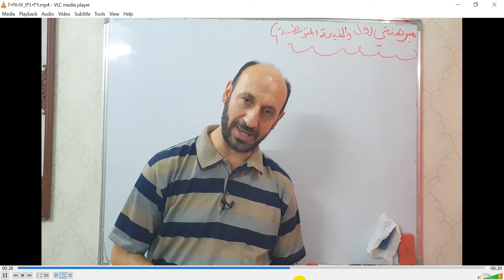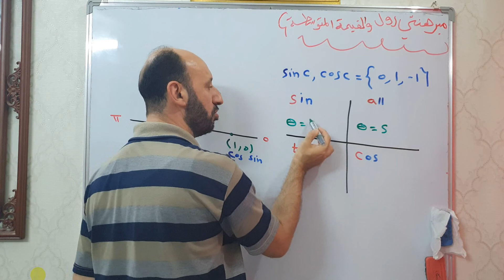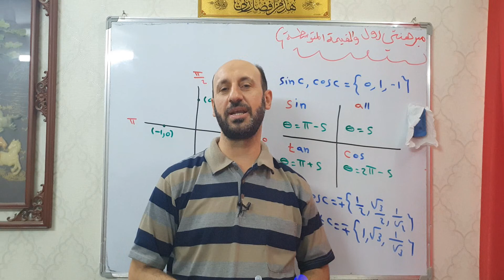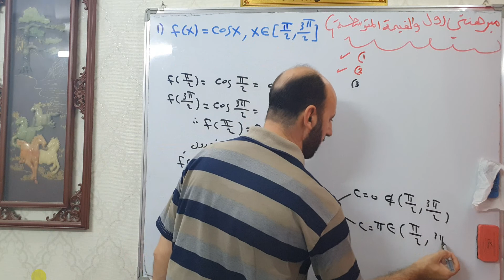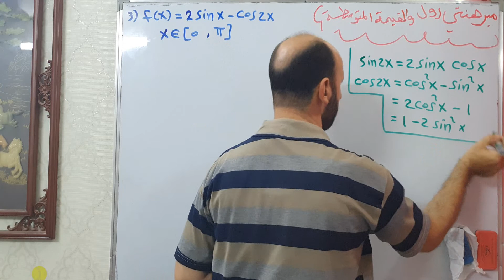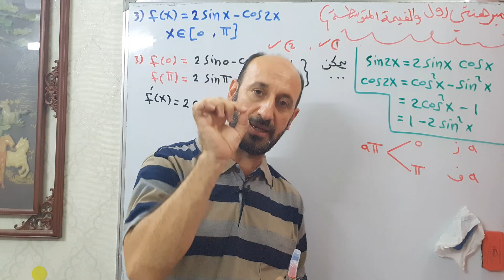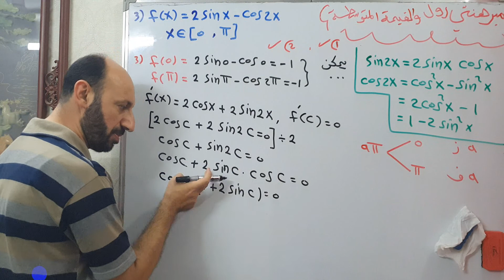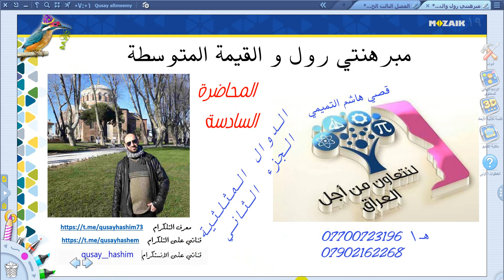رياضيات السادس العلمي \ ف3 تطبيقات التفاضل \ رول وقيمة متوسطة ج5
يمكنكم متابعة الفصل الثالث (تطبيقات التفاضل ) كاملا على قائمة التشغيل